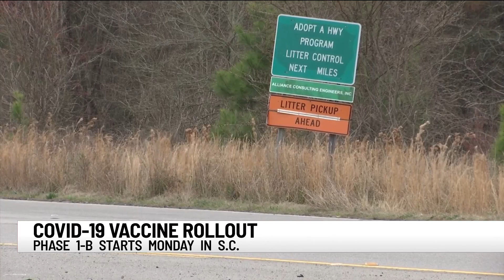South Carolina to enter vaccination phase 1b on Monday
South Carolina enters phase 1b of its vaccine rollout Monday